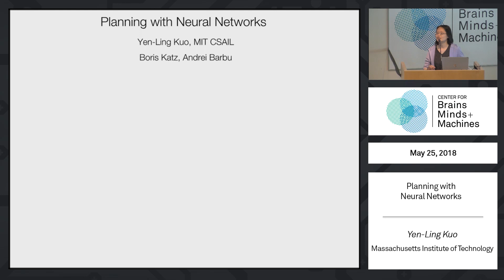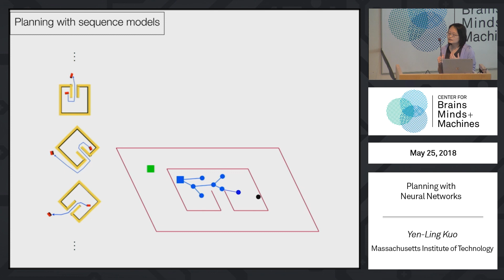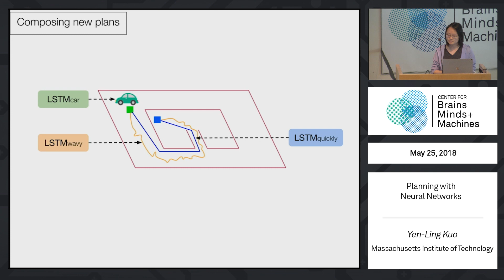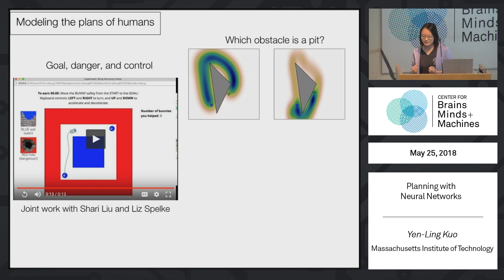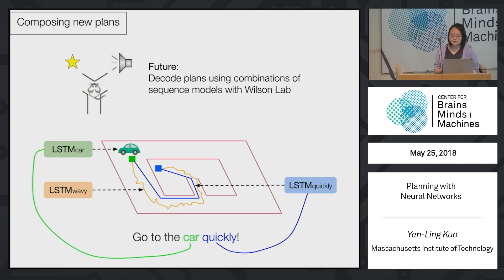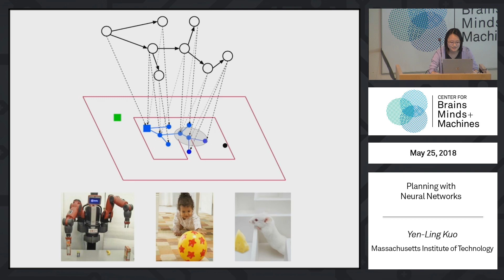Planning with Neural Networks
Yen-Ling Kuo, MIT